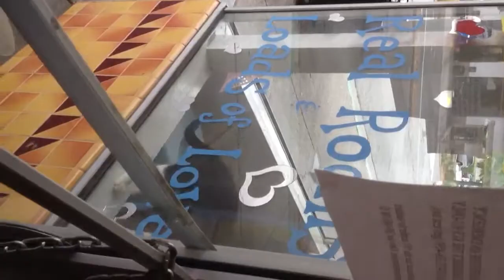D W storefront